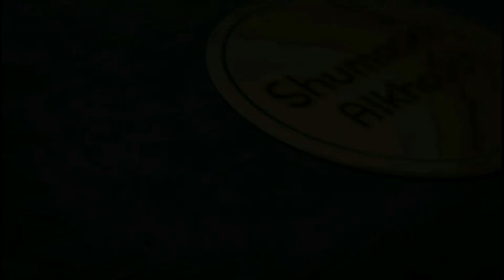امطار اليوم لحظة قدوم سيول الوادي Heavy rain flooding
امطار اليوم لحظة قدوم سيول الوادي
قوة الطبيعة مع تحدي البشر
Heavy rain
Flood